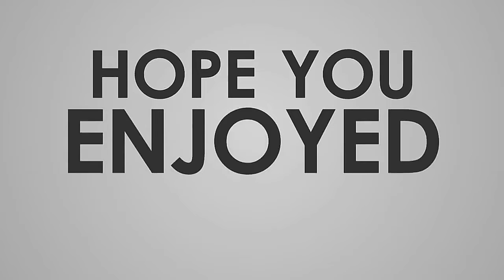LION VS LION FIGHT TO DEATH LifeInTheWild 7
LION VS LION FIGHT TO DEATH